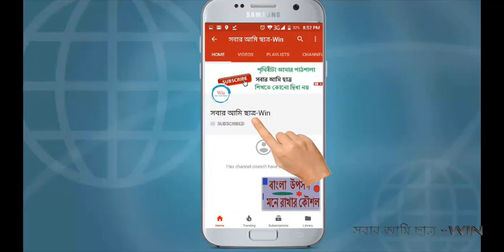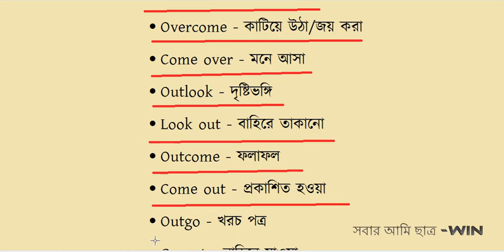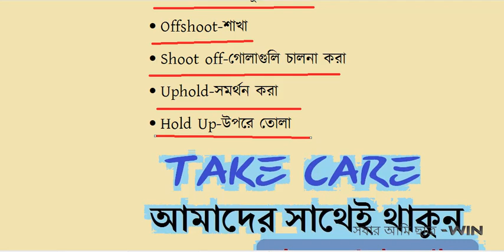উল্টা পাল্টা মজার শব্দ || মজায় মজায় ইংরেজি || Sobar ami Chatra